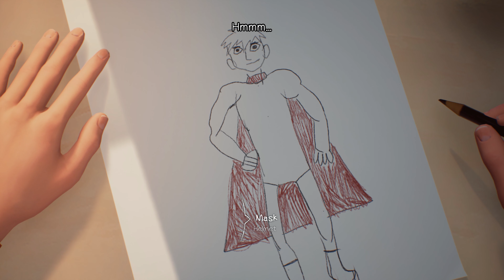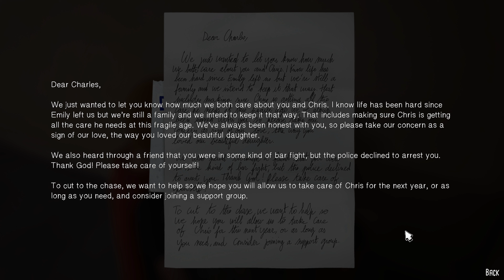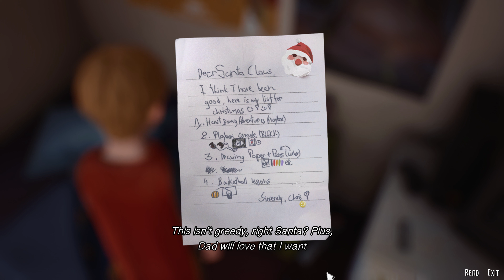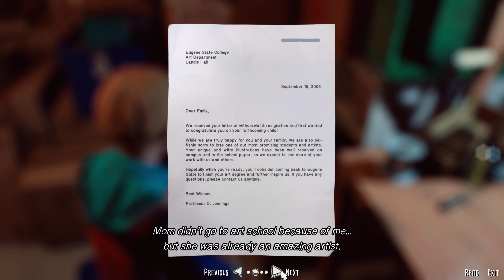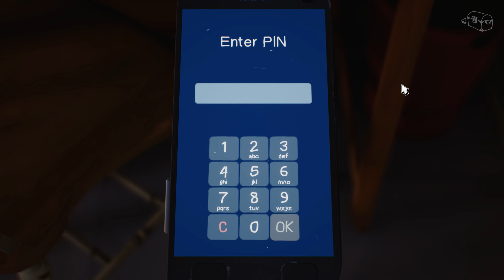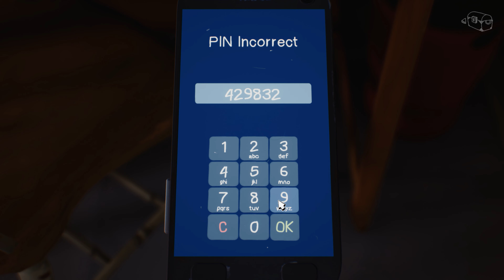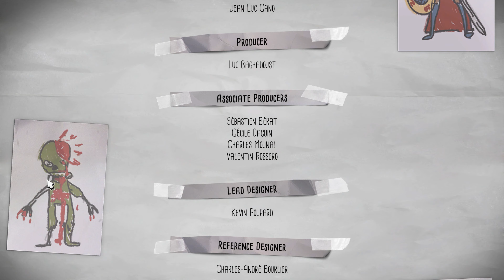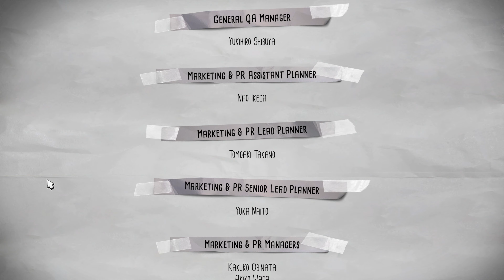The Awesome Adventures of Captain Spirit Gameplay - Have you ever dreamt of being a superhero?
Have you ever dreamt of being a superhero?

This video shows gameplay and all solutions for The Awesome Adventures of Captain Spirit.

Meet Chris, a creative and imaginative 9 year old boy who escapes reality with fantastical adventures as his alter ego, the Awesome Captain Spirit! Captain Spirit is a free game set in the Life is Strange universe with connections to LiS2.

Parental Advice: This game does contain some very occasional swearing, references to alcohol and implied violence but is generally suitable for most audiences.

0:00 Intro Video
2:52 Choosing A Costume
34:25 Wardrobe Key
40:49 Water Eater
1:03:06 Unlock Filing Cabinet
1:07:44 Aligning The Map
1:13:02 Navigating The Maze
1:20:28 Unlock The Phone
1:21:03 Hawt Dawg Man Mustard Party
1:22:48 Taking It To Mantroid
1:37:43 End Credits

Copyright music has been muted in the video which is why some areas may seem quiet, this does not effect the game sound effects.

Most of my videos have a secret easter egg hidden in them somewhere, it might display for a few seconds or even just a fraction of a second, some might be cunningly disguised, and sometimes there could be more than one. If you can find them, post the timestamp in the comments below.